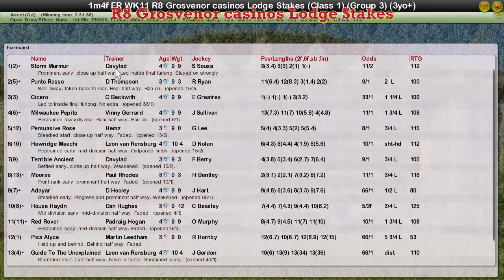FR WK11 R8 Grosvenor casinos Lodge Stakes